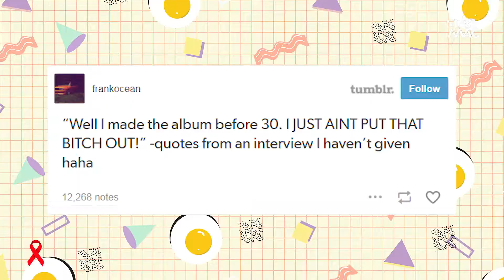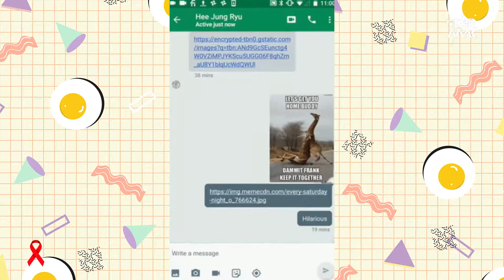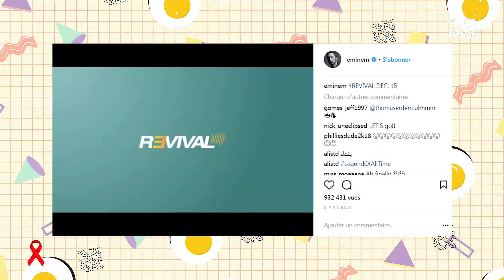NOUVEL ALBUM POUR FRANK OCEAN ?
Rumeurs disent que Frank Ocean sort un album. Une "IA" vous observera jour et nuit via votre caméra Iphone. Et Eminem sort enfin son médicament "REVIVAL"

00:30 Frank Ocean
02:00 protection ecran
03:47 eminem sort le 15